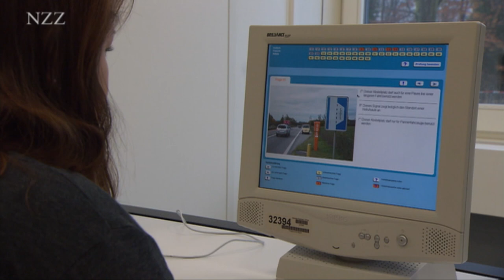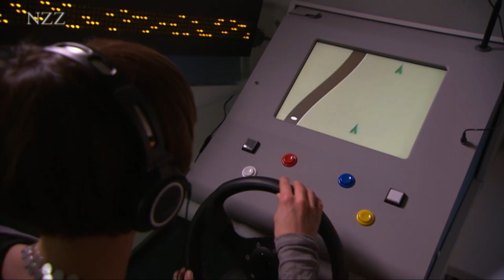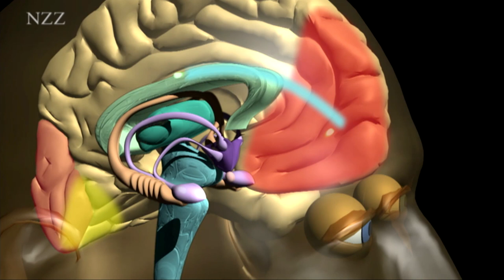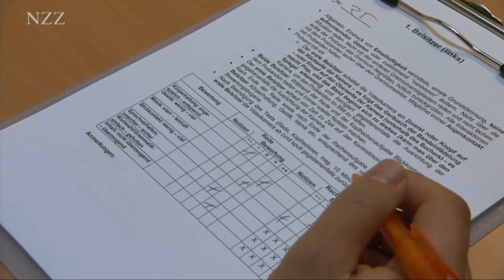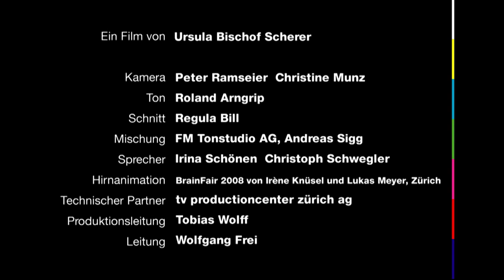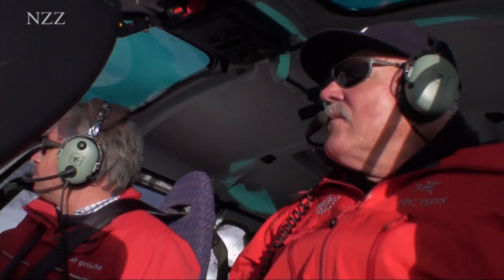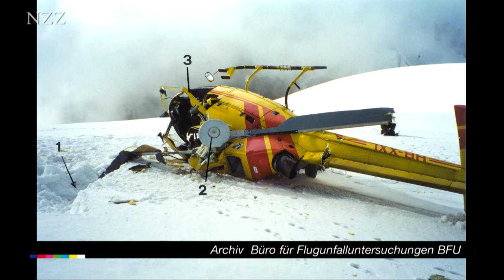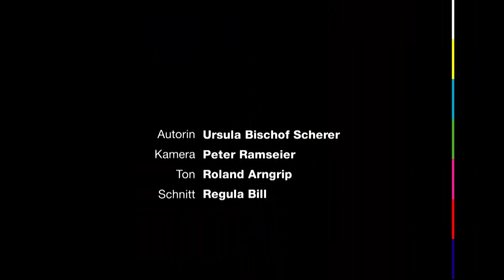Stress, Angst und Phobien besiegen - Dokumentation von NZZ Format (2010)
Die Angst kann lähmen, aber auch anspornen. Wozu dient die Prüfungsangst und wie kann man sie in den Griff bekommen? Was passiert im Gehirn, wenn wir Angst empfinden und inwiefern schützt die Angst vor Gefahren? Was haben Stress und Angst gemeinsam? Warum bekommt man eine Phobie wie die Angst vor Spinnen und wie lässt sie sich therapieren? Wie kann man unnötige Ängstlichkeit schon in der Schule besiegen?

In "NZZ Swiss made": Die Angst im Berg. Ein Bündner Bergführer verunfallt drei Mal im Helikopter und fliegt trotzdem immer wieder mit.